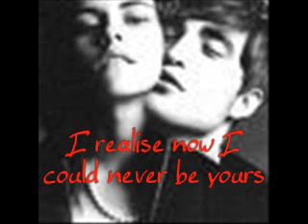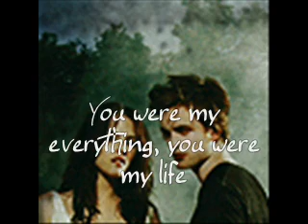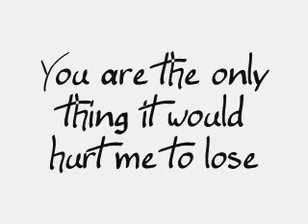My Poem - Without You - New Moon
This video'll be pretty straight forward for those of you who have read New Moon. It contains a poem I wrote about Edward leaving Bella, and then Bella's memories of them together. =]